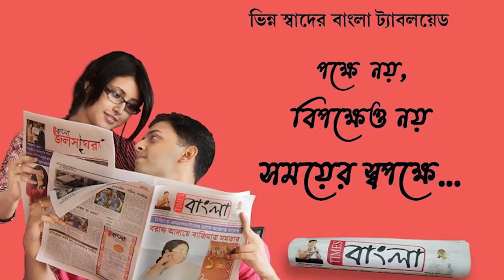নদীয়ার কল্যাণী জহরলাল নেহরু মেমোরিয়াল হাসপাতালে অস্থায়ী কর্মীদের বিক্ষোভ